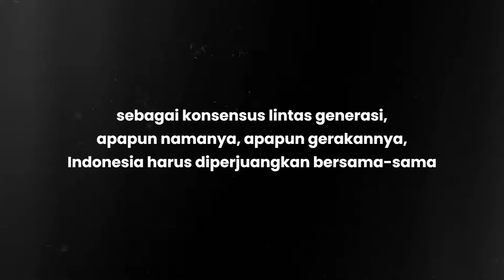DEBAT PANAS CALON KEPALA DAERAH ‼️ - Rengasdengklok Project with Rian Fahardhi (Distrik Berisik)